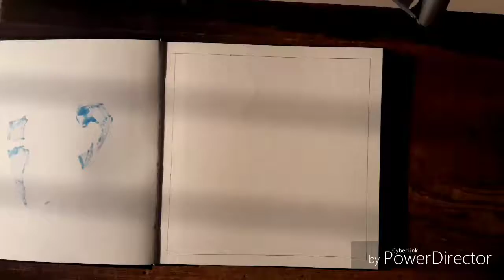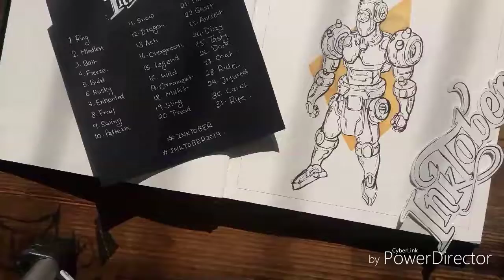Inktober 2019!,day 5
check link mentioned below to know more about the illustration.